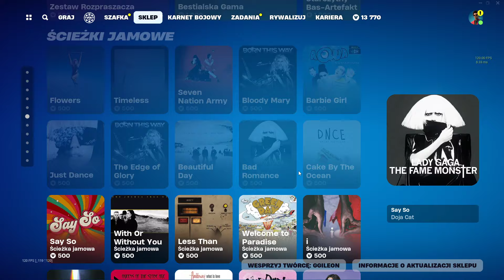SKLEP FORTNITE 24.02.2024 *CZERWONY RYCERZ, MISTRZYNI MULD, DIVA IMPREZY, BREAKDANCE, WUKONG, TŁUK*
Ok sklep.
〰️Nick: YTGileon
SOCIALE